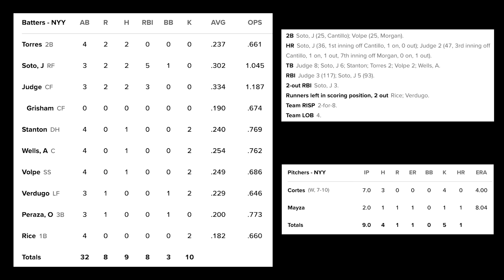New York Yankees vs Cleveland Guardians | Game Highlights | 8/21/24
Hey guys, it's Dan. I hope you all enjoyed the video!